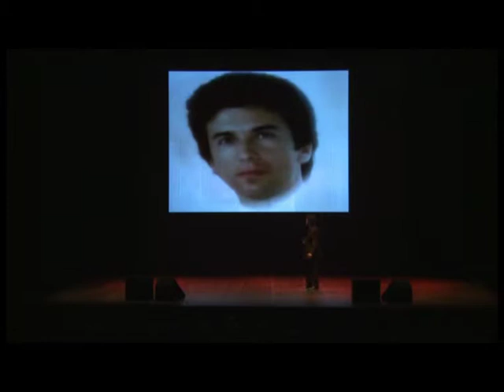Mi Hermano. Raphael - Ángel - Jacobo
Gala "Mi Hermano" en la que Ángel homenajea a su hermano Jacobo en el XVI aniversario de su fallecimiento. Marzo 2012